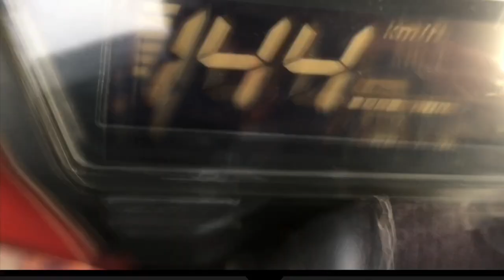Honda Click 150i | Short Manifold | DIY